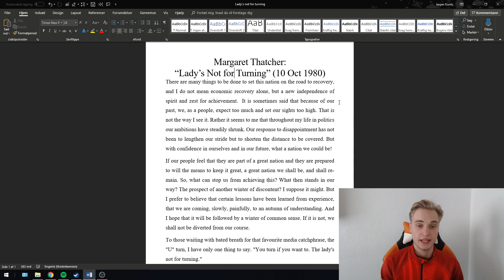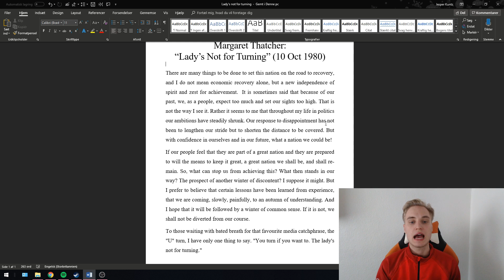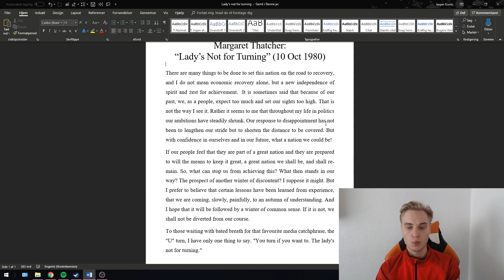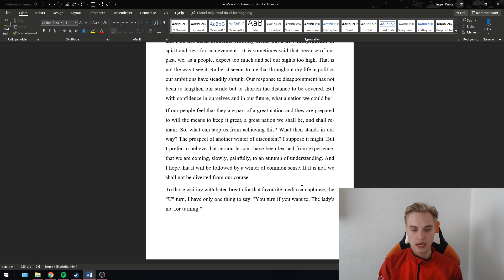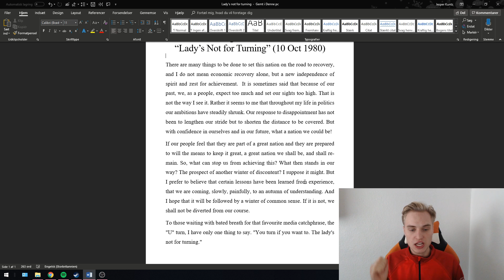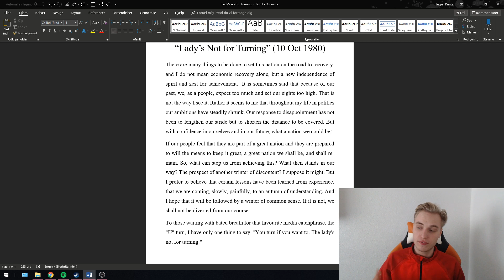Speech Exercises - Speeches - Margaret Thatcher “Lady’s Not for Turning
Hello everybody and welcome to this practice VOD!

In this exercise, I will be practicing talking in a clear and concise manner over a famous speech. I will also practice stressing the right words in the right way.

Make sure to check out my social medias and my LinkedIn. This way you'll always be able to keep up to date with what I am doing.

Cheers,
Daedalus